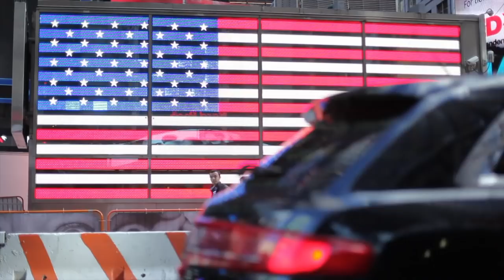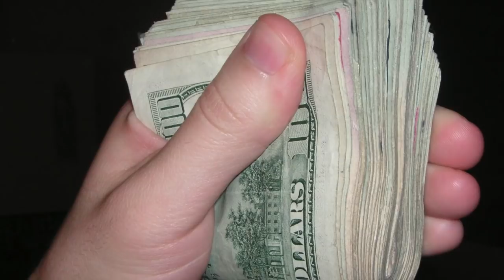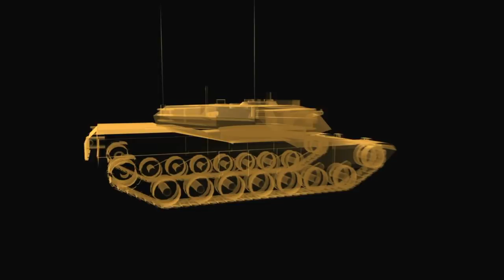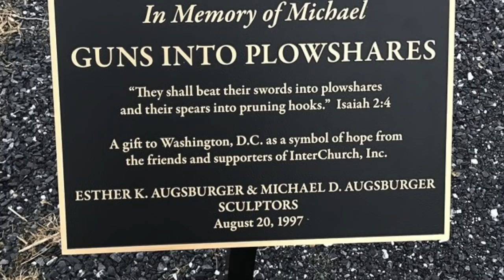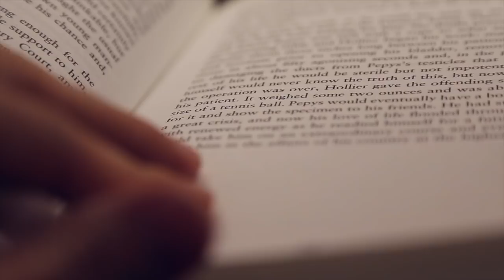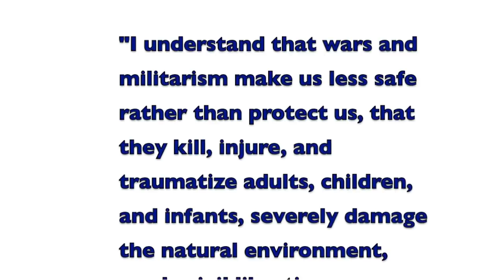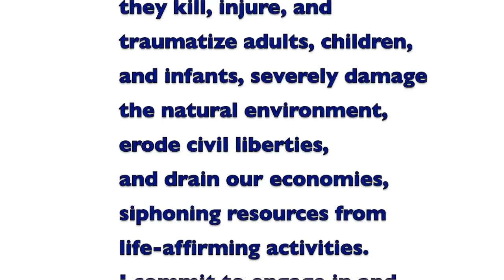Martin Sheen on Twin Dangers Facing Humanity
Martin Sheen has recorded a video for World BEYOND War outlining the two biggest dangers the world faces. Think you know what they are? Want a great explanation you can share with others?